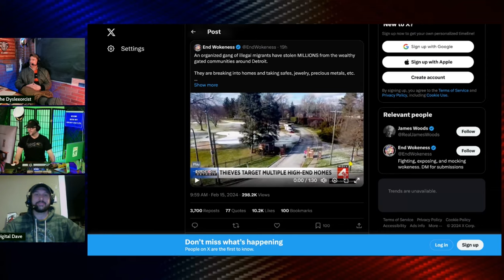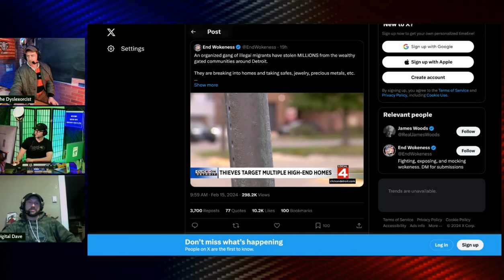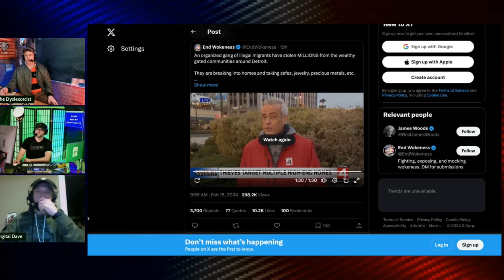Burglars Be Brown | Grunt Speak Shorts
Michigan has seen an influx of illegals who are now breaking into homes.

Redonkulas.com Productions
29488 Woodward Avenue, Unit 407